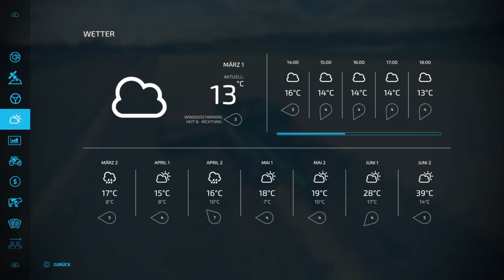LS22 Farmers Tagebuch Elmcreek Live # 235 Ernte des Weitzens läuft